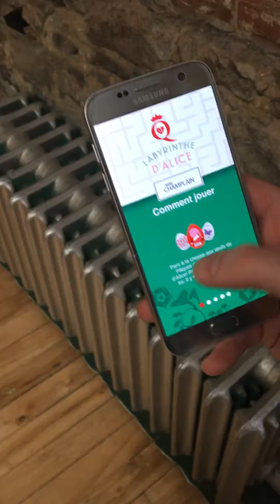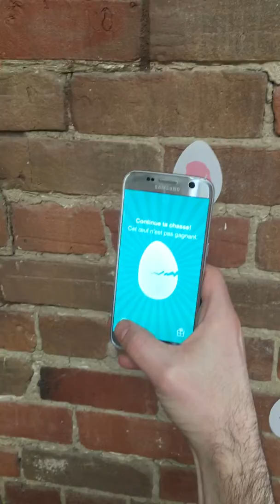Démo mail champlain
La version presque terminée!